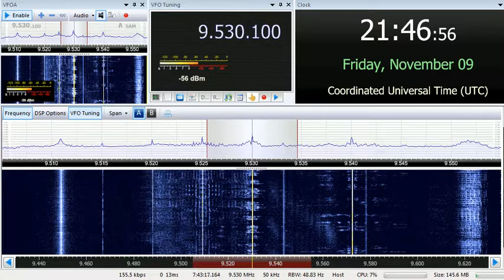09 11 2018 Radio Akhbar Mufriha in Hassinya to WeAf 2145 on 9530 Ascension